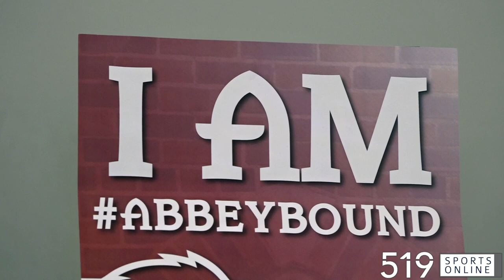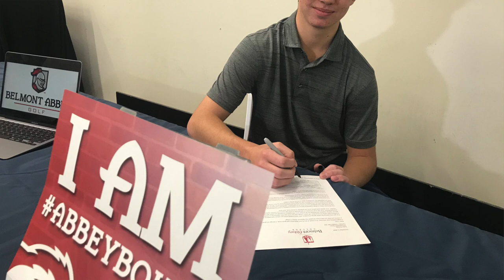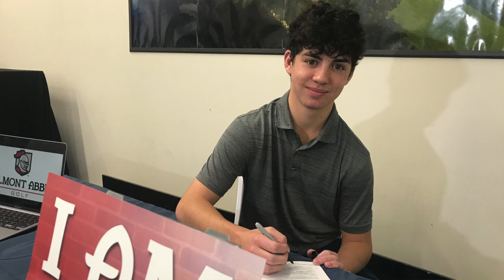Carlisle's Tyler Schaap signs a golf scholarship in North Carolina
Schapp is an 18-year-old golfer heading to Belmont Abbey College this January. He's spent the last 3 years as a member at the Galt Country Club in Cambridge.